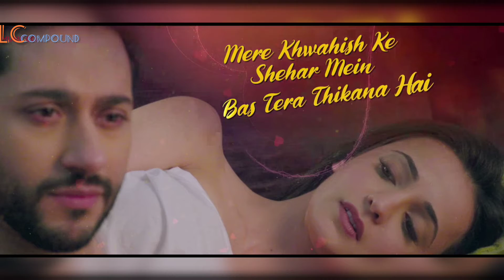DIL Maang Raha Hai Mohlat | Ghost | Vikram Bhat | LYRICAL | LATEST Romantic Sad Video Songs